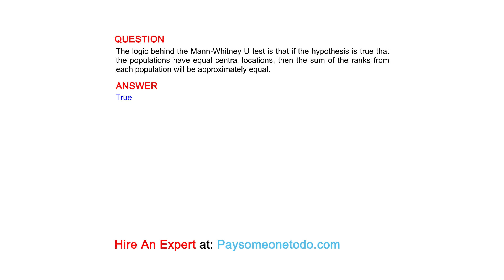The logic behind the Mann-Whitney U test is that if the hypothesis is true that the populations ...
QUESTION
The logic behind the Mann-Whitney U test is that if the hypothesis is true that the populations have equal central locations, then the sum of the ranks from each population will be approximately equal.